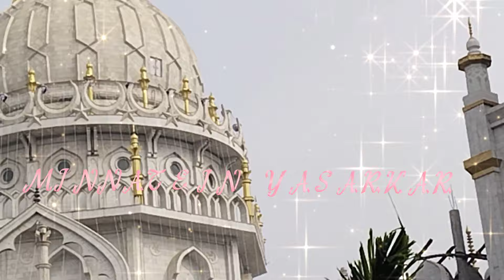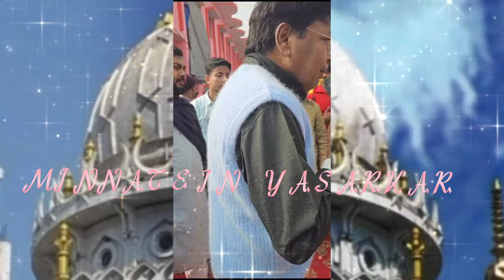AB MERI NIGAHON MEIN BASTA NAHI KOI//Qwwali//SUFIYANAKALAM//MINNATEIN YASARKAR